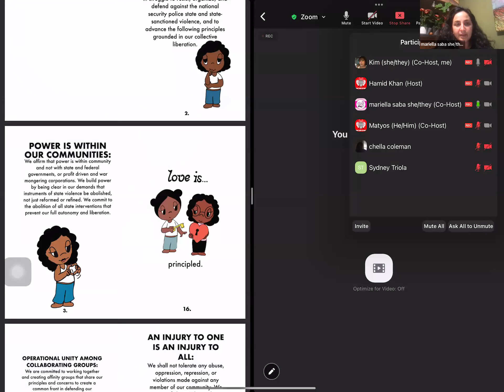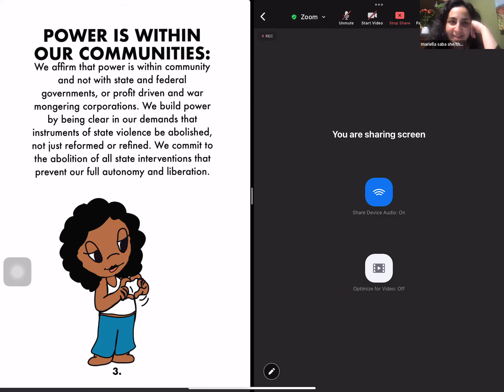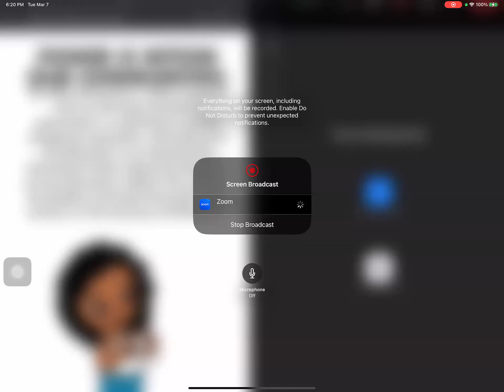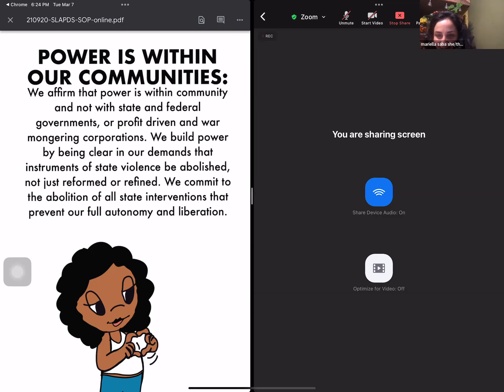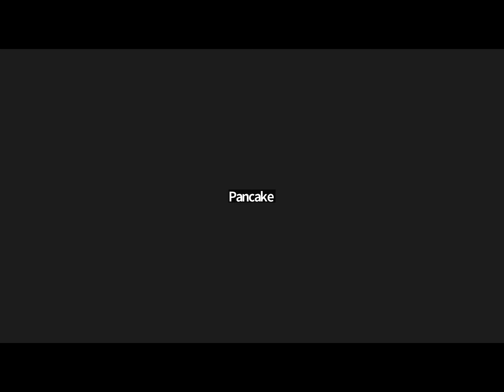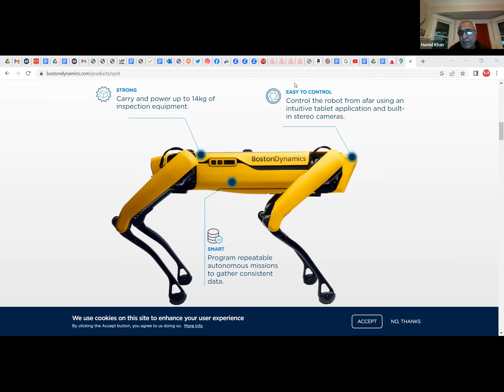No Robot Dogs. Gender & Sexuality Monthly Mtg. March 7, 2023. Click on CC button for close caption.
In the first Tuesday of the month community meeting, we discuss LAPD's acquisition of robot dog and its impact on the community. We also talk about the policing of gender and sexuality.